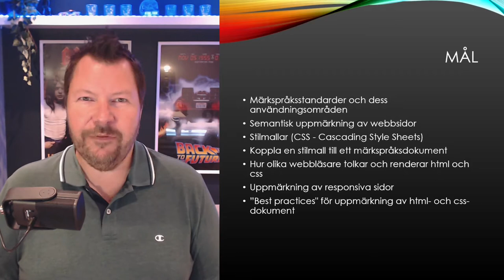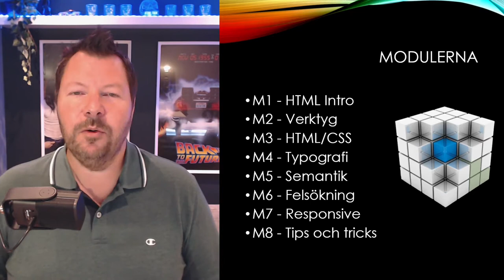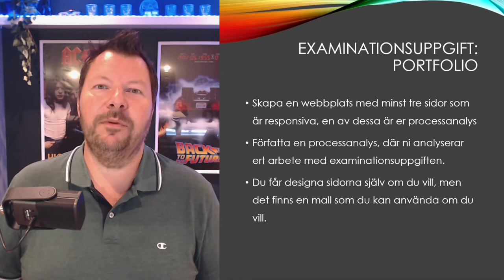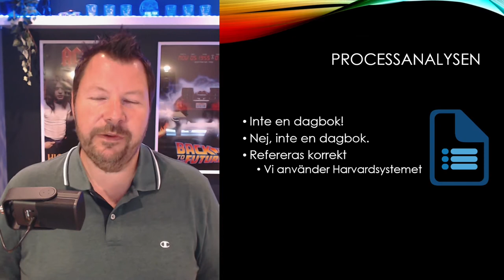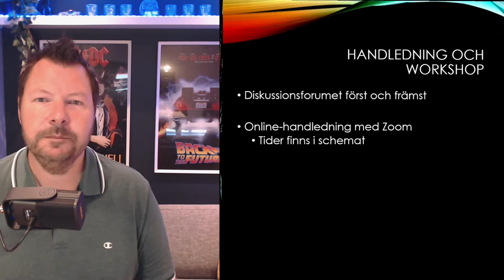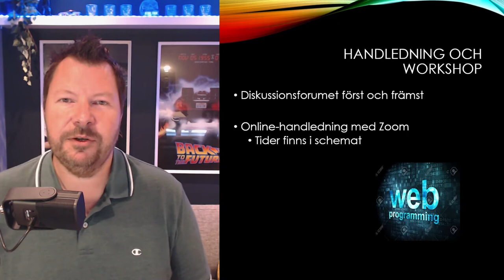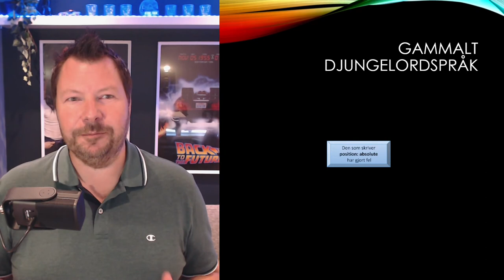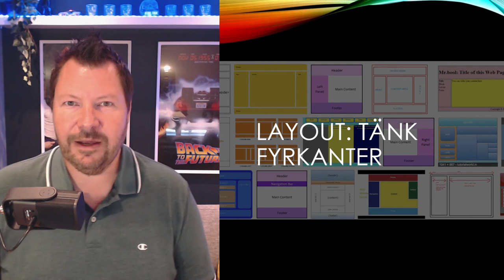WUH100 2021 Kursintro